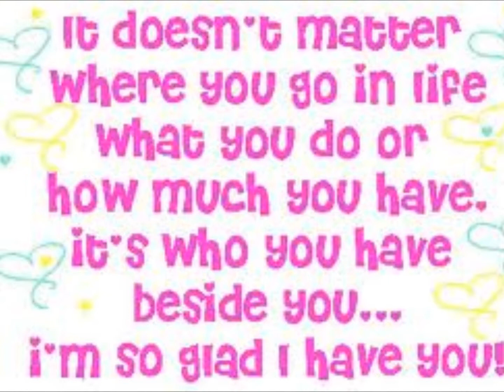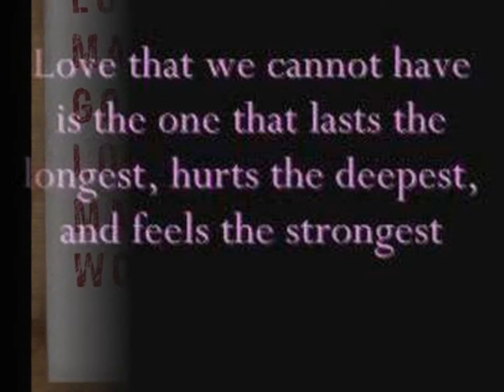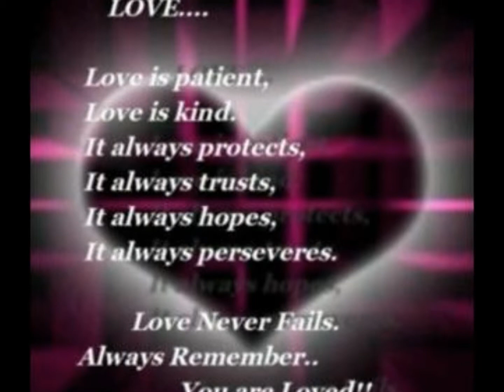Mom and Dad- Amazed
Dedicated too Daddy from momma :)
I hope you enjoy it daddy!